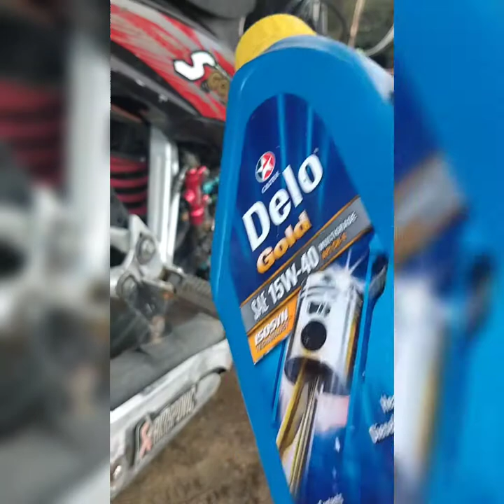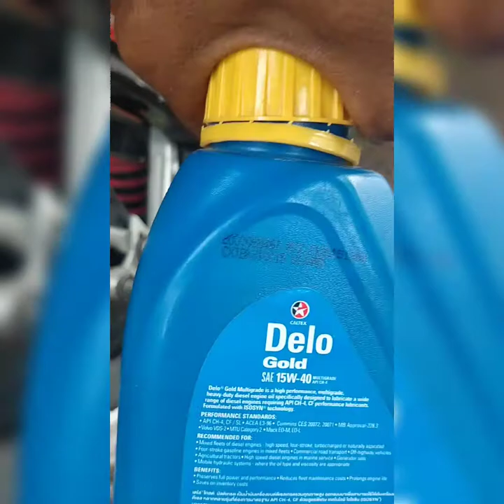Change Oil Using Delo Gold for Motorcycle| Euro Sport R110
Change Oil Trending
Sarah Oil
Delo Gold
Euro Sport R 110
Motorcycle Maintenance